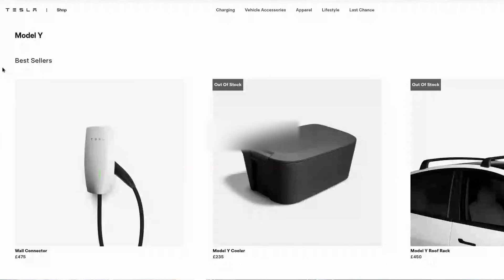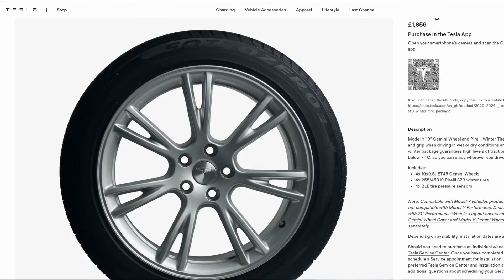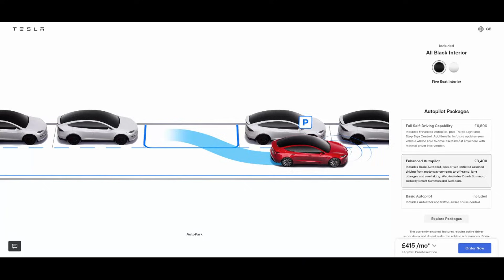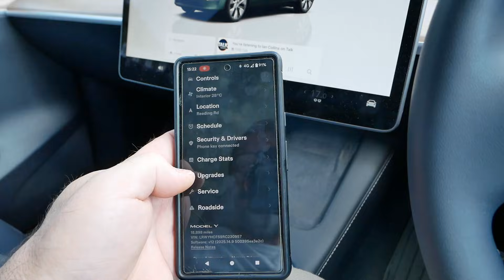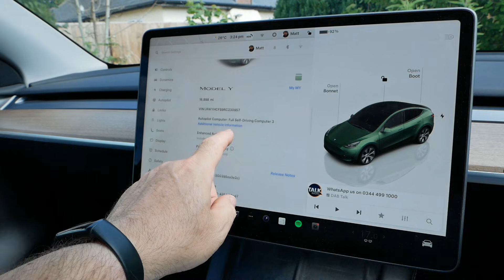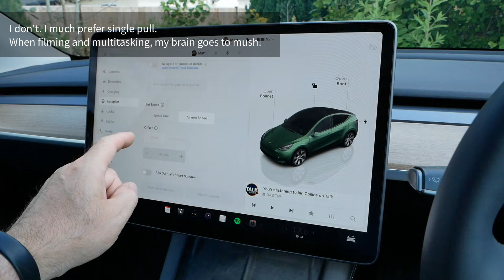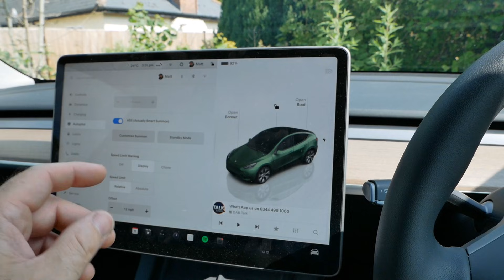Buying Tesla Enhanced Autopilot (EAP) in the UK. What's the process and how to install it?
In this video I add Enhanced Autopilot to my 18 month old Tesla Model Y RWD. I show you the process of purchasing the software upgrade on the Tesla app and how it is enabled in the car.
In the UK, Autopilot and FSD (Full Self Driving) is severely restricted due to our laws. But this will change in the future. So I am getting Enhanced Autopilot now, paid with Tesla referral credits, so I'm halfway to FSD in the future.
Enhanced Autopilot adds lane changing and overtaking on Autopilot, motorway entry & exit on Autopilot, dumb summon, actually smart summon (ASS) and Autopark (self parking).

Here's the other videos I've made on each of the Enhanced Autopilot functions:

If you've found this video particularly useful or maybe this saved you money or time, then please do at least click the like button and add a comment. If you'd like to give a 'super thanks', you can buy a coffee, a pint or contribute to the running costs of this channel via the Thanks button.

Chapters/timestamps:
00:00 Intro
00:23 Spending Tesla referral credits
01:59 Will we get FSD in the UK?
02:47 How the Tesla referral system works?
03:09 Buying Enhanced Autopilot upgrade on the Tesla app
04:14 How to see if Enhanced Autopilot is enabled in the car?
04:54 Cost of a future FSD upgrade
05:14 Enhanced Autopilot settings
06:14 Videos on Enhanced Autopilot features coming soon
06:41 Outro